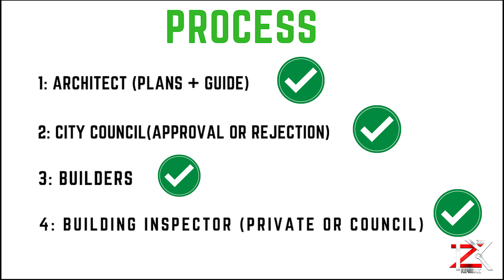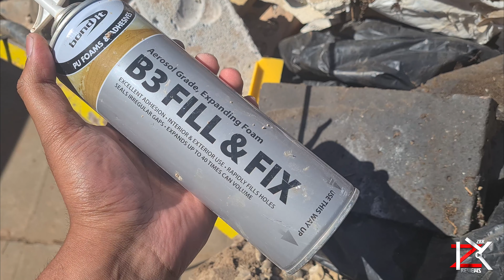The Process Before Carrying Out Construction Home Extension Works | Before & After Extension Work UK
Before carrying out any extension works of your home watch this video as i explain briefly of what I've been through before carrying out the works. More video updates are to come.